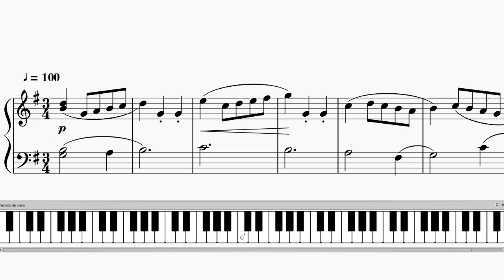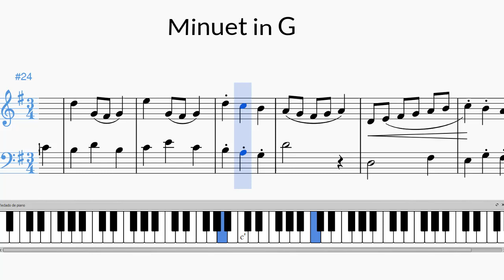Partitura para Piano Fácil Minuet in G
Uma transcrição de partitura usando o software MuseScore Faça o download no site.